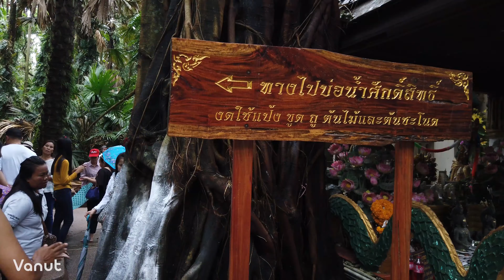ป่าคำชะโนด จ.อุดรธานี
ป่าคำชะโนด หรือ เมืองชะโนด หรือ วังนาคินทร์คำชะโนด ตั้งอยู่ในพื้นที่ 3 ตำบล คือ ตำบลวังทอง, ตำบลบ้านม่วง และตำบลบ้านจันทร์ ใน อำเภอบ้านดุง จังหวัดอุดรธานี เป็นป่าที่มีลักษณะเหมือนเกาะแม่น้ำในอ่างเก็บน้ำกุดขาม ขึ้นอยู่กลางทุ่งนา เต็มไปด้วยต้นชะโนด ซึ่งเป็นพืชจำพวกปาล์ม ความยาวประมาณ 200 เมตร ป่าคำชะโนดเป็นสถานที่ ๆ ปรากฏในตำนานพื้นบ้าน เป็นสถานที่ ๆ เชื่อว่า เป็นที่สิงสถิตของพญานาค ปู่ศรีสุทโธ ย่าศรีประทุมมา และสิ่งลี้ลับต่าง ๆ บ่อยครั้งที่ชาวบ้านในละแวกนั้นจะพบเห็นชาวเมืองชะโนดไปเที่ยวงานบุญพระเวสสันดร รวมถึงหญิงสาวที่มายืมเครื่องมือทอผ้าอยู่เป็นประจำ และเมื่อเกิดเหตุการณ์น้ำท่วมใหญ่ในที่ราบลุ่มแม่น้ำโขง รวมถึงที่อำเภอบ้านดุง แต่น้ำก็ไม่ท่วมบริเวณคำชะโนด เมื่อระดับน้ำลดลง คำชะโนดก็ยังคงอยู่เช่นเดิม
แต่ทว่าแท้ที่จริงแล้ว ป่าคำชะโนดก็เคยเกิดน้ำท่วม โดยเคยเกิดขึ้นเมื่อปี พ.ศ. 2516, พ.ศ. 2538, พ.ศ. 2559 และ พ.ศ. 2560 ทั้งนี้เชื่อว่าเกิดจากการที่มีการก่อสร้างถาวรวัตถุต่าง ๆ มากขึ้นกว่าเดิมในอดีต จึงทำให้พื้นที่ของเกาะซึ่งลอยน้ำอยู่นั้นมีความหนัก จึงเป็นสาเหตุที่ทำให้ต้องจมน้ำ โดยเฉพาะอย่างยิ่งในช่วงกลางปี พ.ศ. 2560 ถึงกับต้องปิดสถานที่แห่งนี้เป็นการชั่วคราว
พิกัด : 64 หมู่ 11 ตำบล บ้านม่วง อำเภอ บ้านดุง อุดรธานี 41190

- กลุ่มสำหรับพูดคุยร่วมกันผม และสมาชิกท่านอื่นได้ที่

อุปกรณ์ที่ใช้ในคลิปนี้
1.DJI Osmo Pocket
2.Rode Wireless GO
3.Adobe Premiere Pro CC 2019